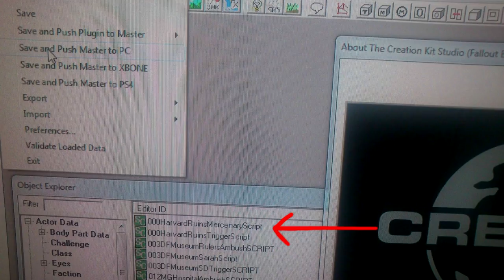PREZZO SHOCK XBOX ONE, PES 2015 NEXT GEN, HALO 5 GUARDIANS e ALTRO